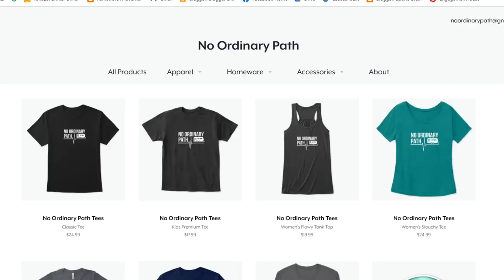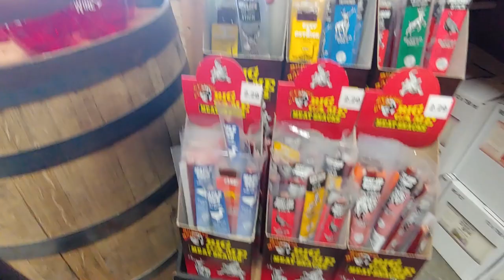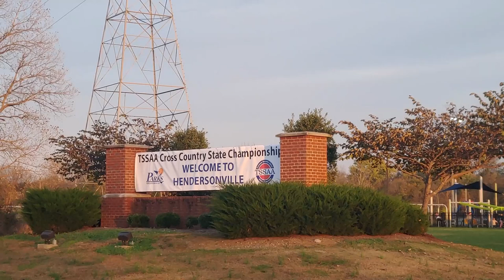Our UN-Ordinary Life Bloopers | NOP HATS!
It's about time we put out some more bloopers! And this time, we have a fun announcement to make. We have hats available! But only for a short time so don't delay. Get yours ordered pronto.